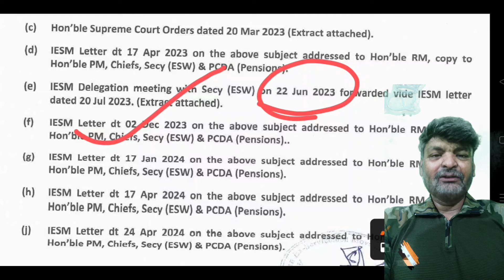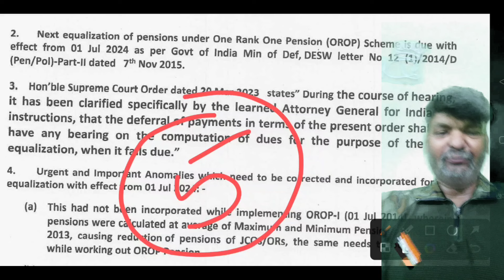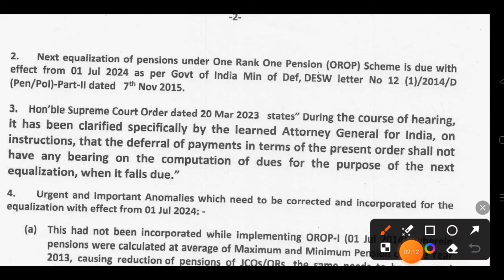खुशखबरी, OROP-2 पर PCDA और कोर्ट का तोहफा DA/DR | OROP-2 ARREAR जारी! Equal MSP & 8th CPC